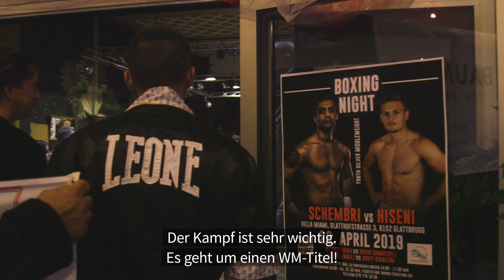Schweizer Boxer Ramadan Hiseni ist Weltmeister! (2019)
In Glattbrug (ZH) gewinnt Box-Talent Ramadan Hiseni (22) den WBC-Mittelgewichts-Junioren-Titel. Seinem Gegner aus Malta lässt der Boxer keine Chance und sichert sich seinen ersten WM-Gürtel. Blick hat Hiseni mit der Kamera hautnah begleitet.